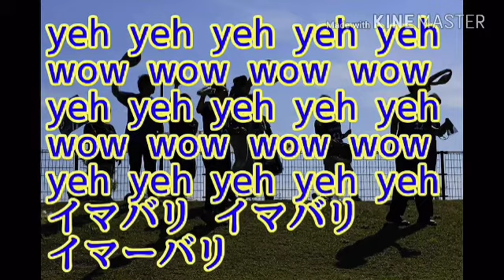FC今治 チャント 『今治ダンス』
FC今治サポーターグループ『ＮＡＶＹＳ』によるチャント動画です

FC今治
JFL
チャント
2017シーズン
ＮＡＶＹＳ